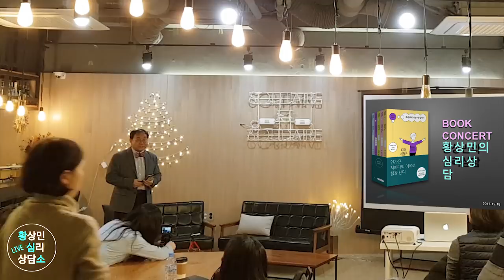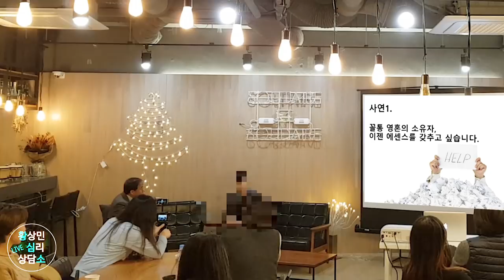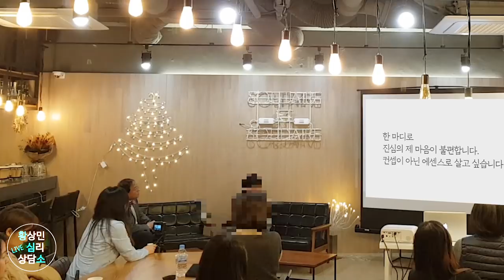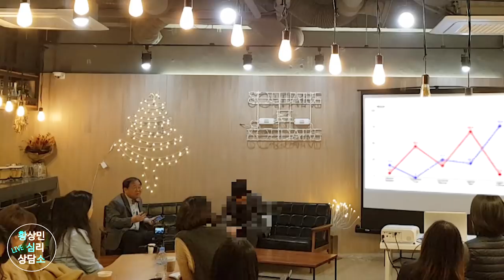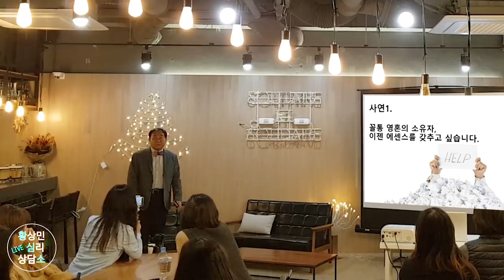악마의 유희, 멈출수 있을까요? (아이디얼-컬쳐m자)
황심소 청취자 여러분!
방송에서 다 공개하지 못한 생생한 상담 현장을
여러분과 함께하는 자리를 준비했습니다.

황상민 박사님의 특급 강의와 공개 상담을 통해
누군가의 마음을 같이 치유하는 시간을 만들어봅시다.

2월 23일 금요일 7시30분, 홍대 팟빵홀에서 열리는
이번 라이브 공개상담의
참가비는 7만 원.

아래 링크에서 신청하실 수 있습니다.

상담신청이 아닌, 공개방송 참가신청입니다!^^

-황심소2018 E21- 악마의 유희, 멈출수 있을까요? (아이디얼-컬쳐m자) (북콘서트 7부)
-사연자 WPI 유형: 아이디얼-컬쳐m자
- 나는 누굴까.
  종 잡을 수 없는 내 모습.
  그 때 그 때 필요하다고 여겨지는 내 모습.

  다른 사람들은 모르는 나의 모습.
  그리고 다른 사람들이 보는 위장된 나의 모습.
  내가 다른 사람들을 속이는 것은 아닐까.
  하지만 나는 나쁜 의도로, 마음으로 그런 것이 아닌데.

  아니 그냥 모두 다 같이 같은 생각을 공유하고 순수해져서
  좋은 세상이 되었으면 좋겠다.

  누가 이해해 주지 못하는 말 못할 이야기들을
  나혼자 간직하고 있을 때면, 너무 외롭다.
  아무도 날 이해 못 해. 하지만 난 그냥 나대로 있고싶은데.
  하지만 이걸 말하는 건 그건 정말 안될 일이야..
  이 답답하고 외로운 상태를 어떻게 해야 해결할 수 있을까.

  점점 지쳐가는데 어떻게 하면 좋을까...